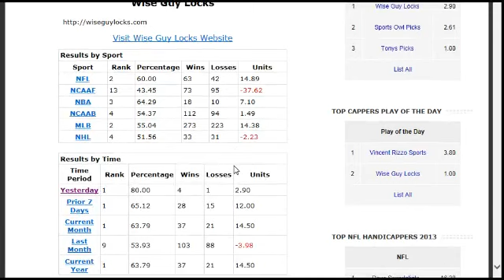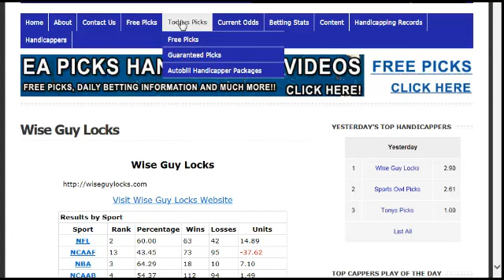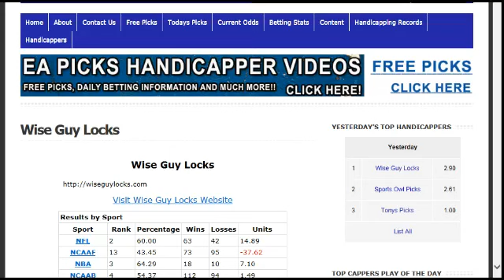NFL Playoffs Free Picks From Dave Scandaliato Divisional Round EA Picks TV Show Saturday 1-11-2014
The Meatman joins EAPicks.com TV Show and gives out his free picks from the New Orleans Saints at Seattle Seahawks and Indianapolis Colts at New England Patriots NFL playoffs on Saturday January 11th 2014.